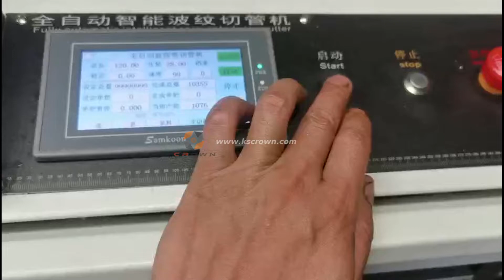Automatic Braided Nylon Rope Hot Cutting Machine, Nylon Rope Heat Cutting Machine WL-RQ400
This is a hot blade nylon rope cutting machine. It is suitable for cutting double braided nylon ropes with the hot melt cutter.